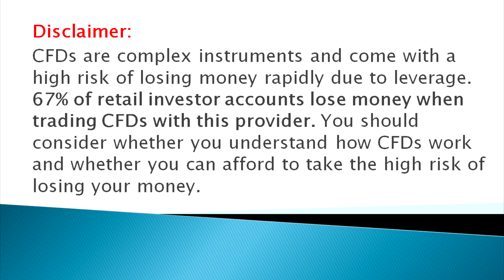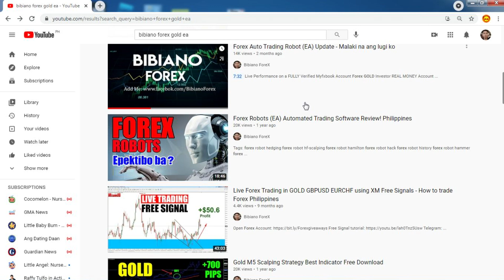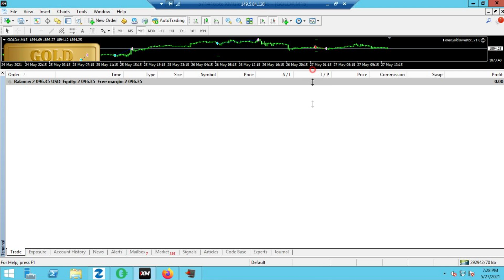Gold Investor EA Nabawi na ang Losses at May Profit Pa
forex robot empire
forex robot ea
forex robot free
forex robotron
forex robots and automated trading software
forex robots that really work
forex robot nation signals
forex ea
forex ea robot
forex ea meaning
forex ea review
forex easy online trading
forex ea for sale
forex ea generator
forex earnings
forex ea trader